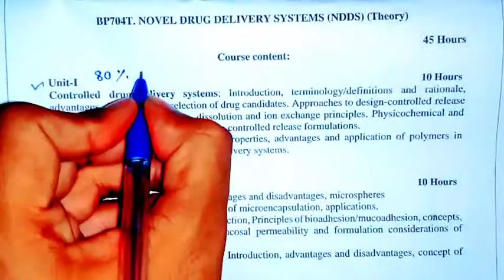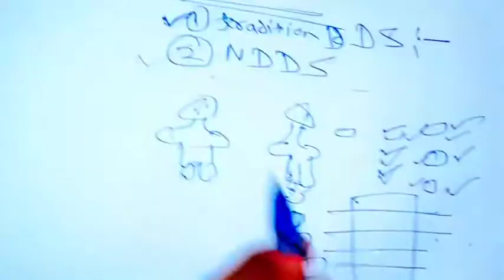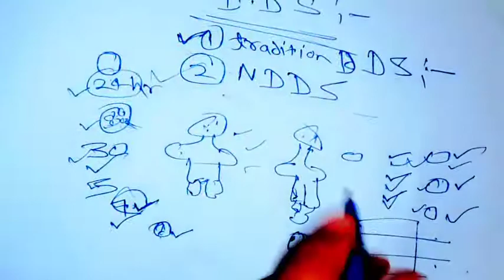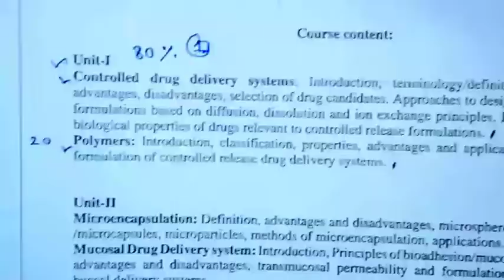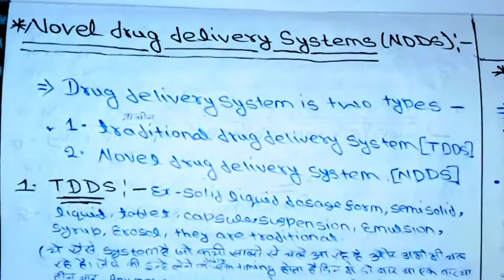Controlled drug delivery system।Unit-1।Novel drug delivery system। Bpharm 7 Semester।NDDS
Hello friends-